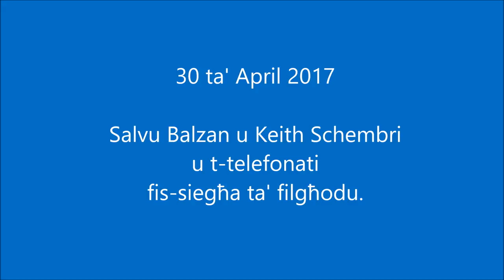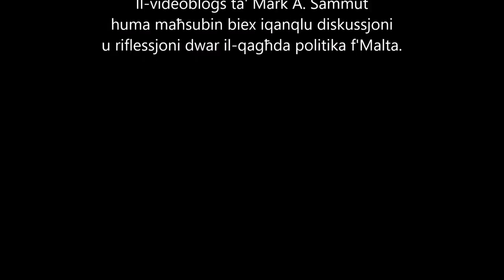Salvu Balzan Keith Schembri u t-telefonati fis-siegha ta' filghodu